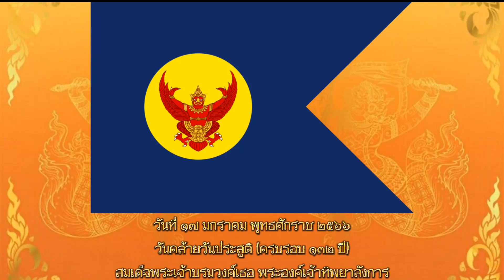วันคล้ายวันประสูติของ พระเจ้าบรมวงศ์เธอ พระองค์เจ้าทิพยาลังการ : วันที่ ๑๗ มกราคม พุทธศักราช ๒๕๖๖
พระเจ้าบรมวงศ์เธอ พระองค์เจ้าทิพยาลังการ (17 มกราคม พ.ศ. 2434 – 4 มิถุนายน พ.ศ. 2475) เป็นพระราชธิดาในพระบาทสมเด็จพระจุลจอมเกล้าเจ้าอยู่หัว ประสูติแต่เจ้าจอมมารดาแส

[/พระเกียรติยศ/]

(พระอิสริยศ)

•พระเจ้าลูกเธอ พระองค์เจ้าทิพยาลังการ (17 มกราคม พ.ศ. 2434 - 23 ตุลาคม 2453)

•พระเจ้าน้องนางเธอ พระองค์เจ้าทิพยาลังการ (23 ตุลาคม พ.ศ. 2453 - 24 พฤศจิกายน พ.ศ. 2468)

•พระเจ้าพี่นางเธอ พระองค์เจ้าทิพยาลังการ (24 พฤศจิกายน พ.ศ. 2468 - 4 มิถุนายน พ.ศ. 2475)

{ภายหลังจากการสิ้นพระชนม์}

•พระเจ้าบรมวงศ์เธอ พระองค์เจ้าทิพยาลังการ (? - ปัจจุบัน)